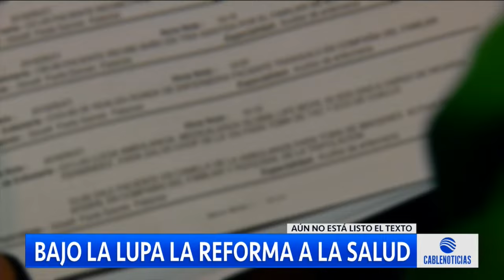Reforma a la salud será radicada en sesiones extraordinarias en el Congreso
La reforma a la salud sigue siendo un tema de debate a pesar de no estar finalizado el texto final, Mauricio Lizcano confirmó que el proyecto será radicado en el Congreso de la República en las sesiones extraordinarias.